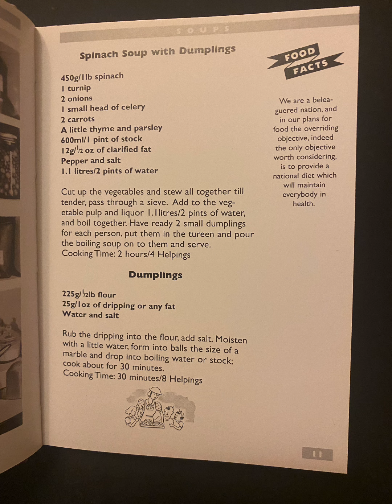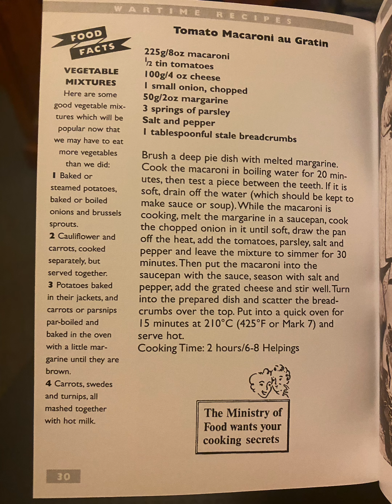War time recipes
I’m putting this here in case anyone needs some recipes that make a lot with a little. Just screenshot the recipes and print them if you can - make a little booklet and best of luck.